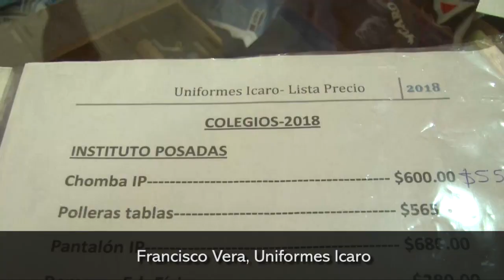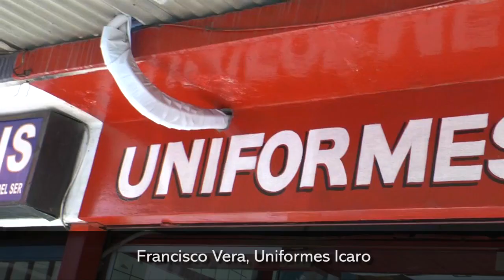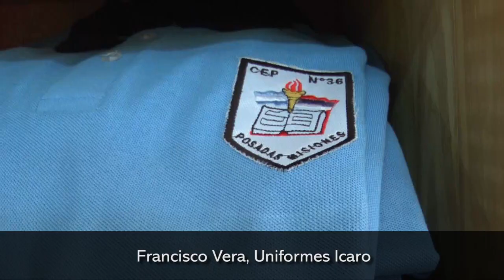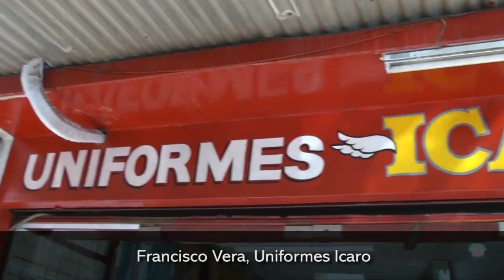Comenzó lentamente la demanda por uniformes escolares mirá cuanto se gasta para vestir a los niños e